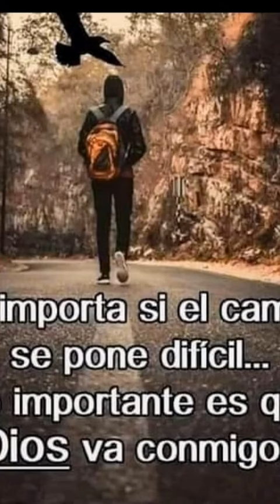EN TÚ ANDAR (Grupo Barak@NaisaAlifiaYurizaNAY